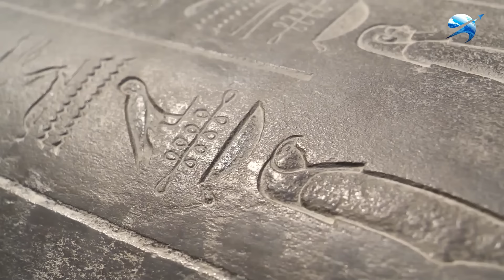Khám Phá Mới Ở Rìa Nam Cực Khiến Các Nhà Khoa Học Sợ Hãi | Thiên Hà TV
Video Ngày Hôm Nay Của Chúng Ta: Khám Phá Mới Ở Rìa Nam Cực Khiến Các Nhà Khoa Học Sợ Hãi | Thiên Hà TV
Nam Cực là vùng đất của những điều cực đoan. Gần 98% bề mặt được bao phủ bởi một lớp băng dày gần 5km. Một ngọn núi cao chót vót như Núi Phú Sĩ của Nhật Bản với độ cao 3,77km thậm chí không thể nhú lên ở đây, nhiệt độ thường xuyên xuống dưới âm 45 độ, với sức gió lên đến 320 km một giờ. Nam Cực là biên giới cuối cùng, nó nắm giữ trí tưởng tượng của chúng ta. Những tấm bản đồ cũ nói rằng, "Ở đây có quái vật", lãnh thổ cuối cùng còn lại trên hành tinh có đầy rẫy những điều như vậy chỉ có thể là Nam Cực.